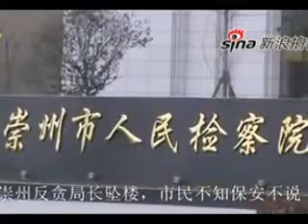网民拍摄崇州市反贪局长死亡现场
网民拍摄崇州市反贪局长死亡现场。(新浪微博)

听众谈话

听众谈话